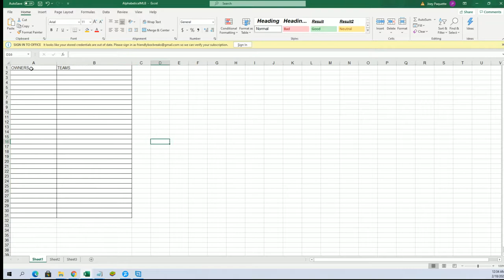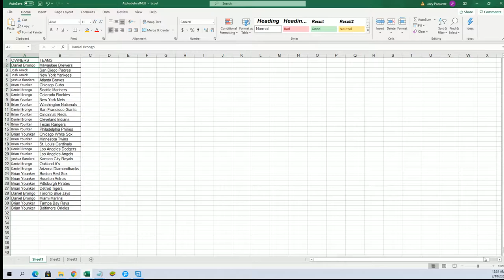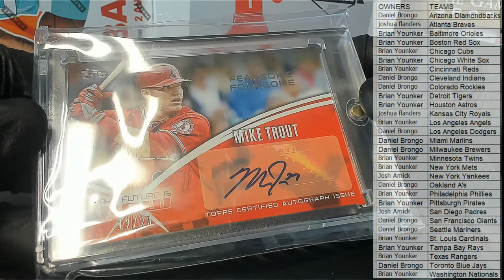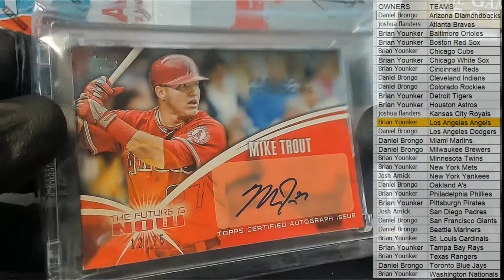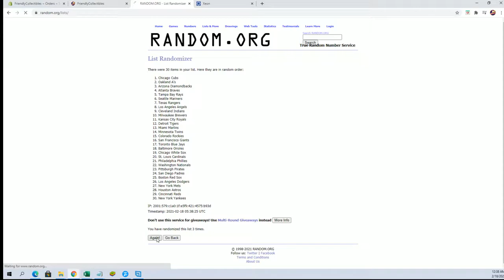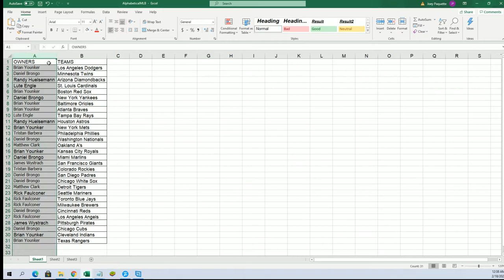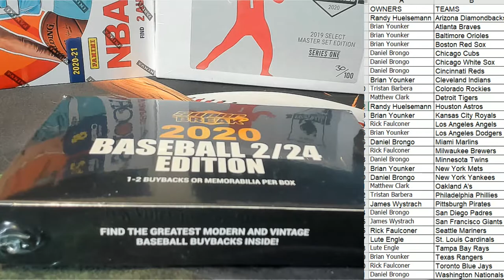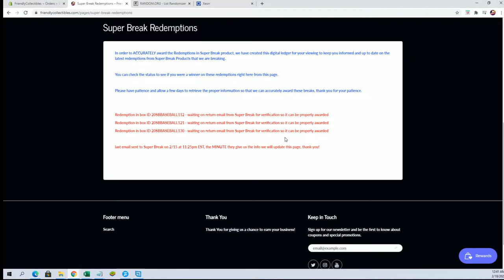2020 Super Break 224 Edition Baseball ID 20SBBASEBALL138 & 20SBBASEBALL138B